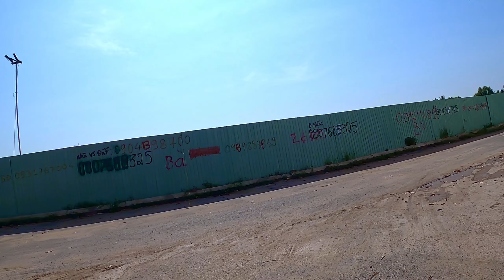Khu đô thị Đông Tăng Long - vùng đất ngủ quên.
KĐT mới Đông Tăng Long, nằm ở ví trí tiếp giáp với 2 tuyến đường Nguyễn Duy Trinh, Lã Xuân Oai, phường Trường Thạnh, Q.9, TP.HCM ,  KĐT Đông Tăng Long đi đến trung tâm thành phố... khoãng 20Km. KĐT được bao quanh bởi: KCN cao, khu đào tạo đại học cấp thành phố, sân golf Rạch Chiếc, sân golf Thủ Đức, Bệnh viện đa khoa Thành phố, khu du lịch Suối Tiên…